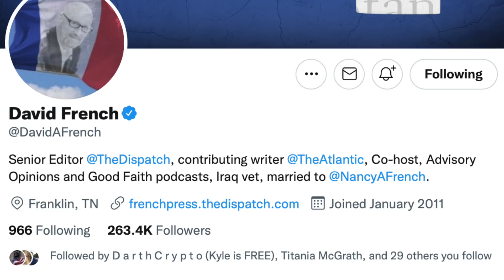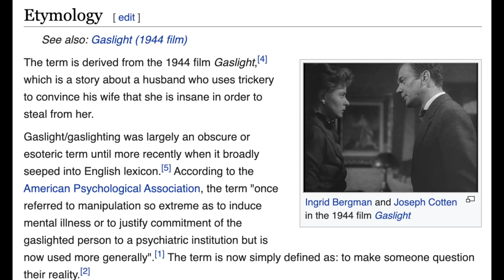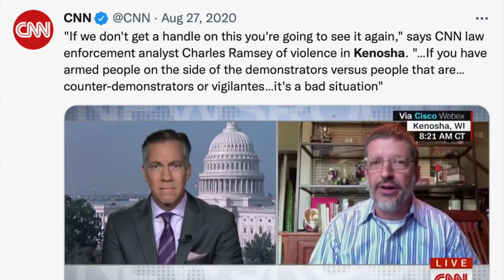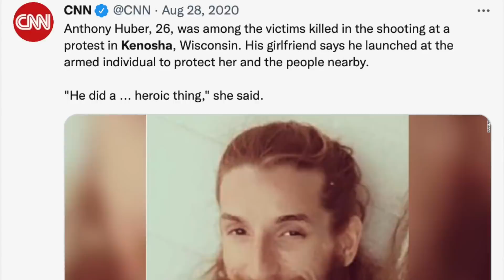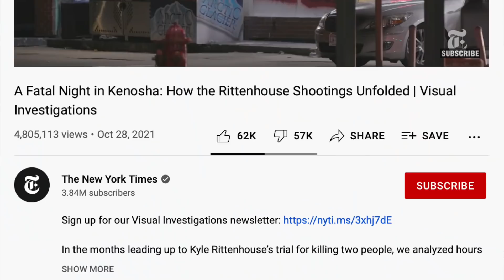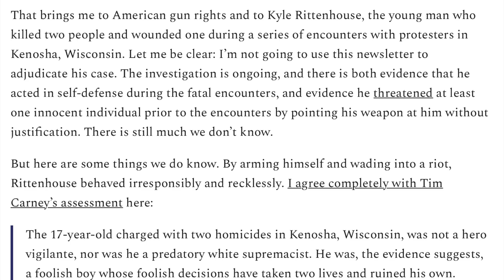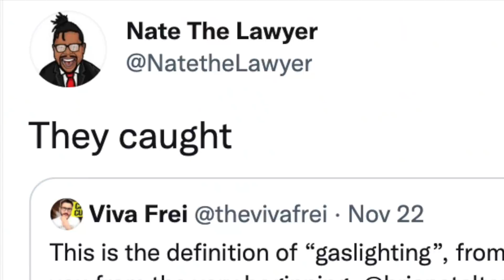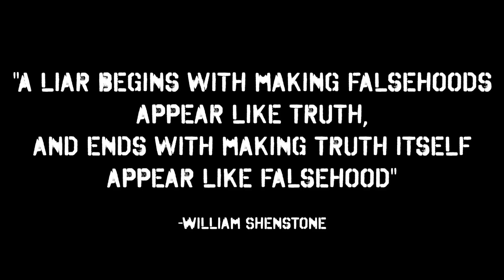Fake News Media are PAID GASLIGHTERS! Rittenhouse, Brian Stetler & David A. French - Viva Frei Vlawg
The media has been gaslighting the general public for over a year in the Rittenhouse case. This is the breakdown, and the awakening. Brian Stelter. David A. French. CNN.